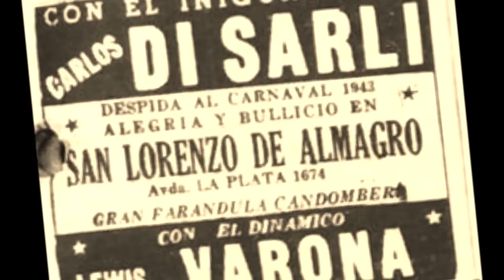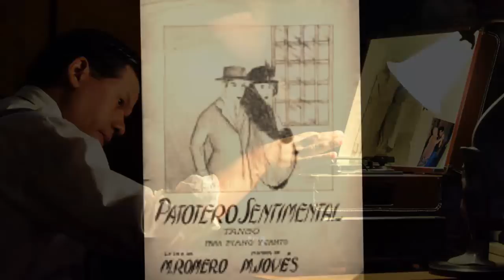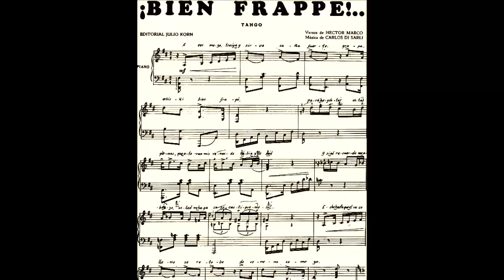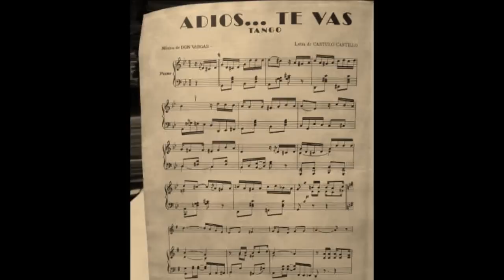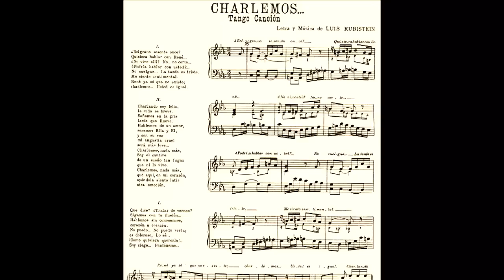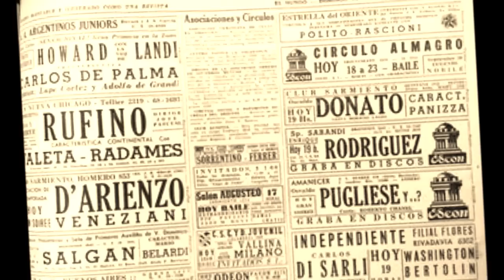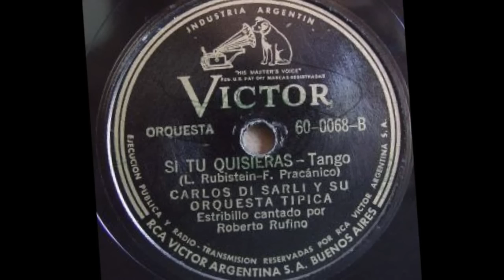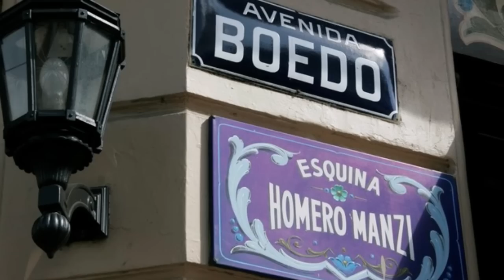CARLOS DI SARLI - ROBERTO RUFINO - 12 GRANDES EXITOS - VOL 2 - 1940/1943 por Cantando Tangos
La Orquesta Típica del maestro Carlos Di Sarli figura entre los pilares fundamentales de la Época Dorada del Tango. Con su estilo simple y elegante representa una de las principales ramas interpretativas y será siempre una orquesta de referencia en el ámbito del baile y las milongas. Casi en posición antagónica con otro de los estilos bien definidos, el de la Orquesta de Juan D'Arienzo, el sonido Di Sarli se presenta delicado,  parsimonioso, con violines en primer plano y bandoneones que acompañan, y la mano derecha del maestro dibujando filigranas en el piano  con sutiles matices entre nota y nota.  En los comienzos de los años 40, junto a la gran expresividad interpretativa de su cantor Roberto Rufino, y apoyados en un repertorio arrollador, la Típica de Di Sarli se metió por derecho propio entre el podio de las orquestas mas requeridas del momento y aún hoy, en pleno siglo XXI, el nuevo auge tanguero en todo el mundo lo tiene siempre presente en milongas y festivales alrededor del globo. Es que Di Sarli y Rufino son clásicos y eternos, y su obra mágicamente imperecedera.

01) NECESITO OLVIDAR - Tango - 29/07/1942
Buenos Aires - RCA Víctor
Letra: Manuel Romero.

02) DECIME QUE PASO - Tango - 12/08/1942
Letra: José María Suñé.

03) PATOTERO SENTIMENTAL - Tango - 06/06/1941
Letra: Manuel Romero.

04) ZORRO PLATEADO - Tango - 14/06/1943

05) BIEN FRAPPÉ - Tango - 20/05/1941
Letra: Héctor Marcó.

06) ADIOS TE VAS - Tango - 17/03/1943
Letra: Cátulo Castillo.

07) PENA MULATA - Milonga Candombe - 18/02/1941

09) ANSELMO ACUÑA, EL RESERO - Tango - 28/05/1943
Letra: Luis Caruso.

10) SI TU QUISIERAS - Tango - 05/05/1943
Letra: Luis Rubistein.

11) COSAS OLVIDADAS - Tango - 19/06/1940
Letra: José María Contursi.

12) BOEDO Y SAN JUAN - Tango - 17/12/1943